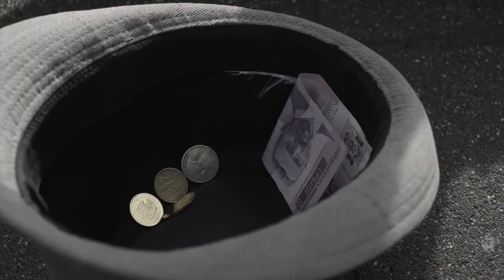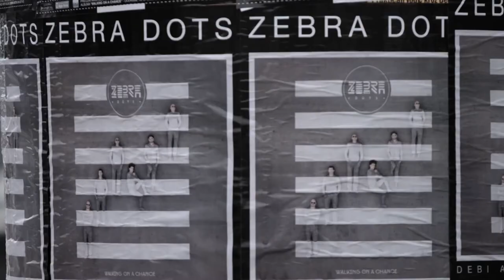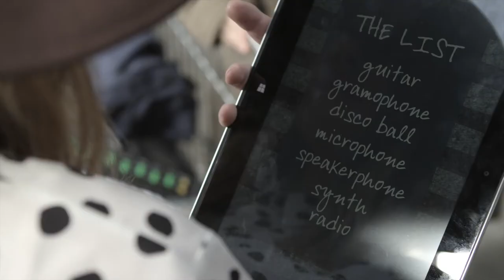ZEBRA DOTS - Walking On A Chance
✖ EXIT Tv ✖ Entertainment Internet Television